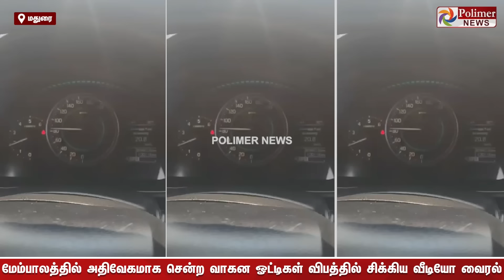நான் சொல்லல.. மண்ணை கவ்வப்போறாங்கன்னு.. மேம்பாலத்தில் கோர விபத்து - தீயாய் பரவும் வீடியோ!